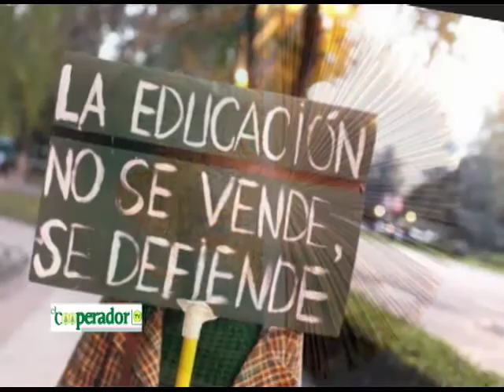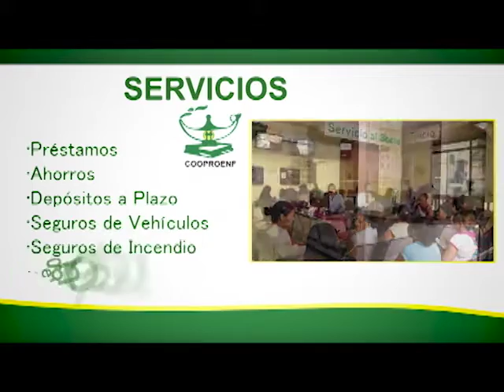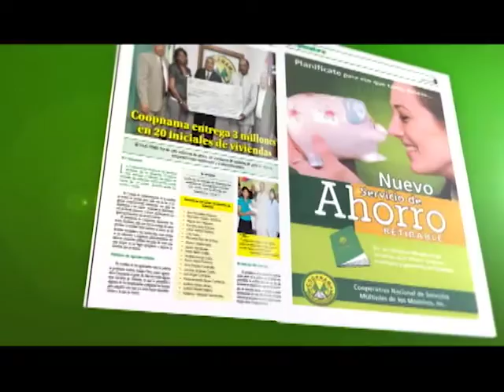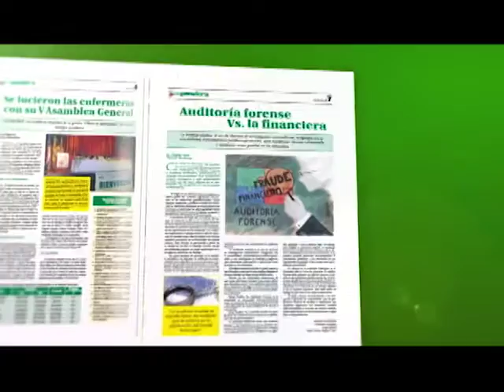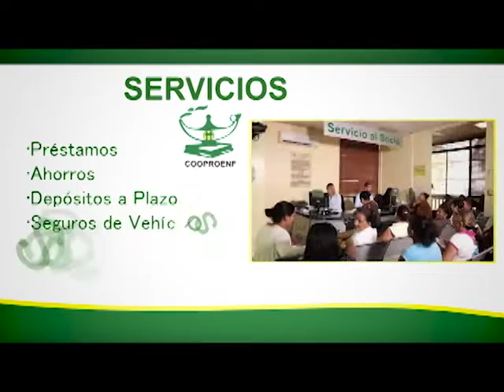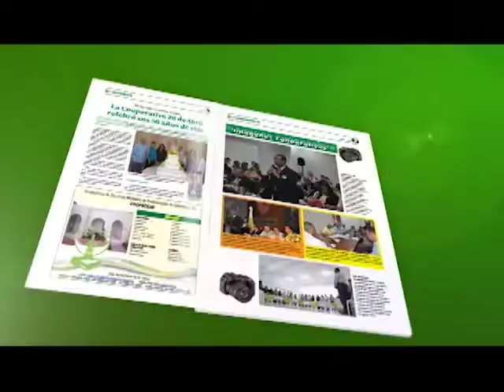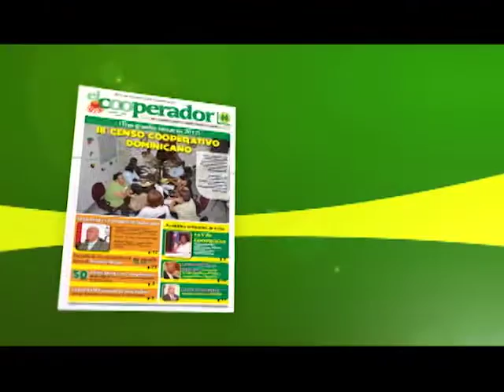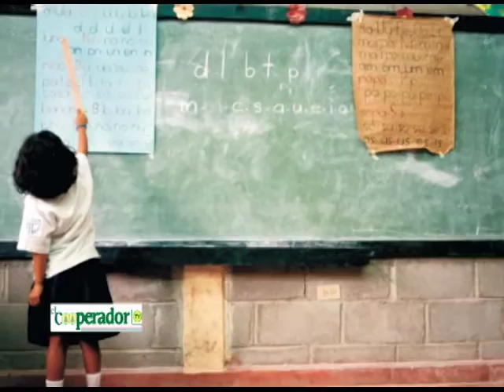EL COOPERADOR TV (19-06- 2016)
LA VOZ DEL SECTOR COOPERATIVO DOMINICANO, TRANSMITIDO POR EL CANAL 19 TODOS LOS DOMINGOS A LAS 10:00 AM